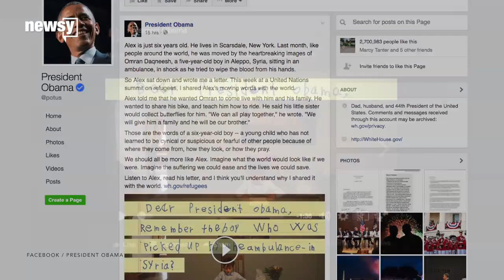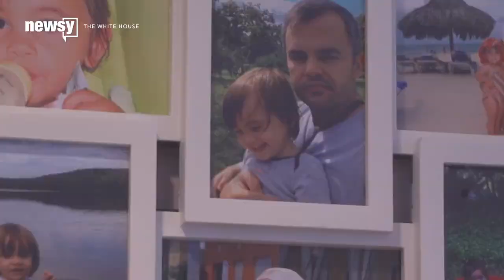US boy writes letter to Obama about Syrian boy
A 6-year-old from New York asked President Obama to bring Omran Daqneesh to the U.S. so he can give him a home.